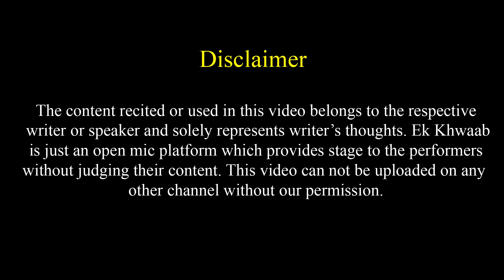Waqt Maa Aur Maa Ka Pyar | Jyotirmayee Padhi Poetry | Ek Khwaab Poetry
Title: The End
Type of music: Chillstep
Mood: Sad / Emotional